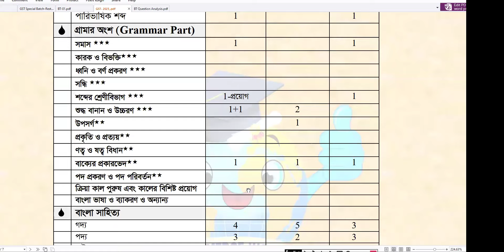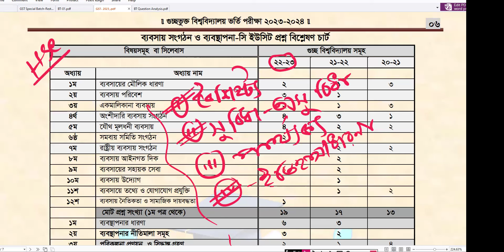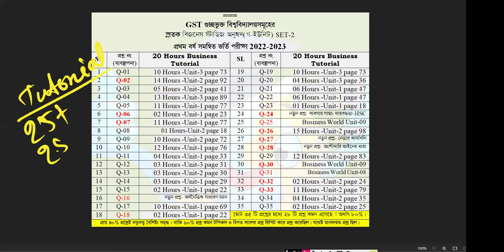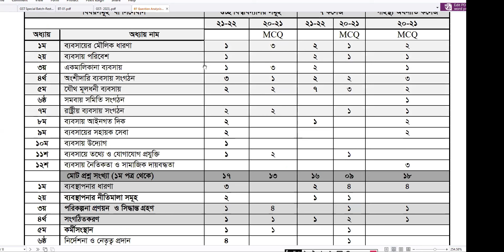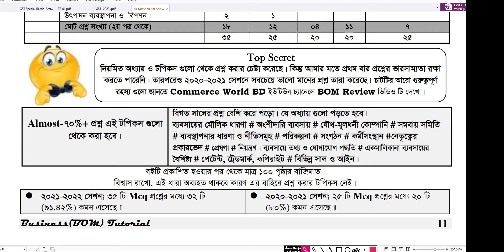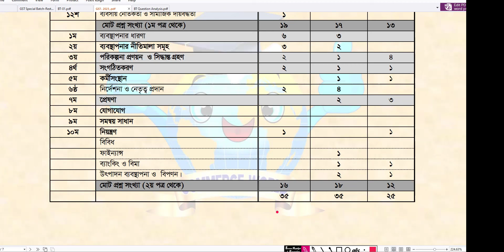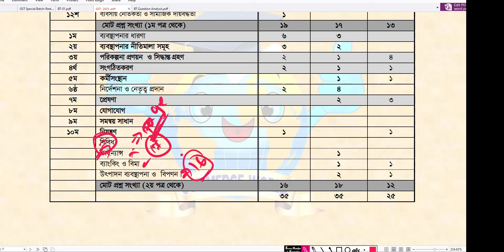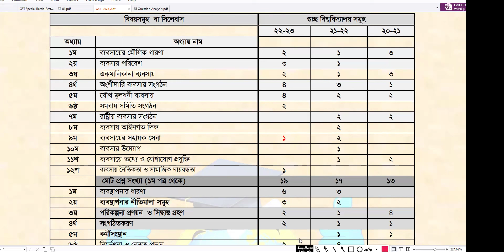গুচ্ছে চান্স নিশ্চিত করতে ব্যবসায় সংগঠন ও ব্যবস্থাপনা যেভাবে পড়বে !! Commerce World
😂😂 ব্যবস্থাপনা জন্য চান্স হবে না 😂😂

ব্যবসায় সংগঠন ও ব্যবস্থাপনা সূচনা ক্লাস
↪ ক্লাসটিতে চার্ট বিশ্লেষণসহ, সাজেশন দেওয়ার পাশাপাশি কিভাবে পূর্ণাঙ্গ প্রস্তুতি নিতে হবে তার দিক-নিদের্শনা রয়েছে যা সকল শিক্ষার্থীদের জানা বাধ্যতামূলক।

গুচ্ছে চান্স পেতে চাইলে, আমার মনে হয় এই ক্লাসটি সকল শিক্ষার্থীর দেখা উচিত। কারণ এভাবে দিক-নির্দেশনামূলক আলোচনা নিয়ে তোমরা ক্লাস করার সুযোগ পাওনি।

গুচ্ছ যেভাবে ব্যবস্থাপনা প্রশ্ন করছে, সেখানে ৩০ কেন ২৫ উঠানো অনেক পড়ুয়া শিক্ষার্থীর জন্য মুশকিল যদিও এমন প্রশ্নে ৩০ পাওয়া সম্ভব।

🌎 আমাদের প্রকাশিত বই ও ব্যাচ সর্ম্পকে জানতে Visit করুন:
or কল করুন ❤️
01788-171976